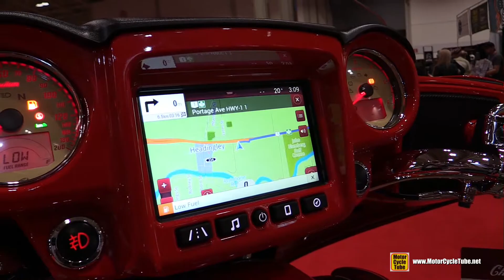2017 Indian Chieftain - Walkaround - 2017 Toronto Motorcycle Show